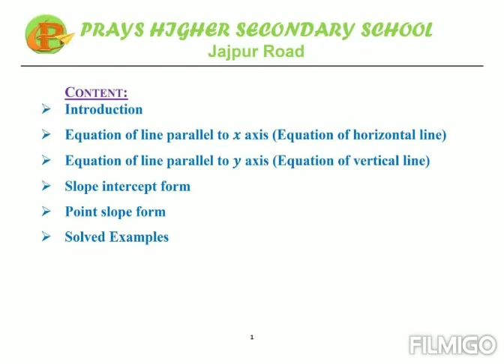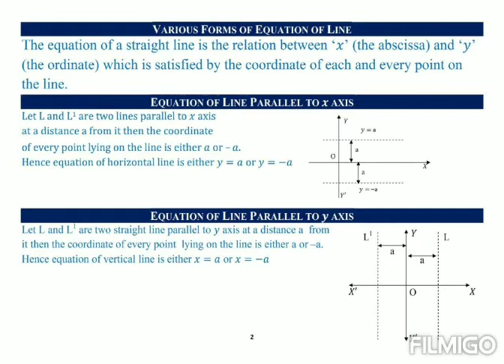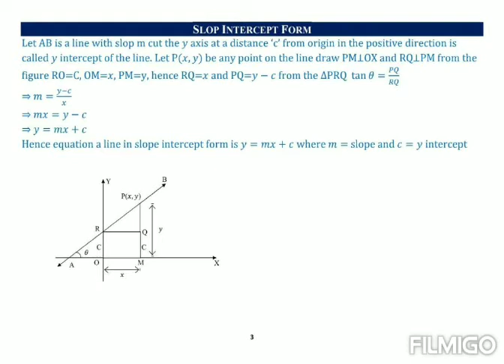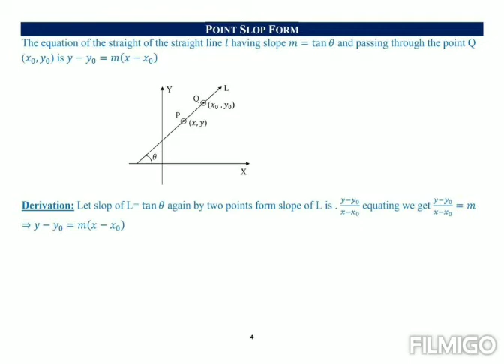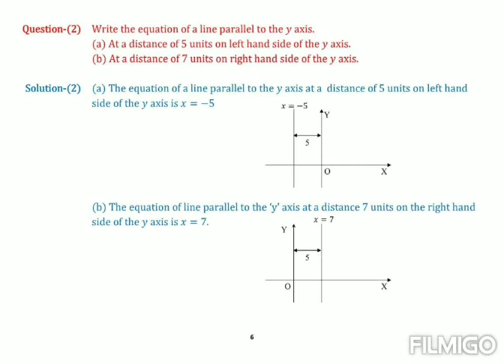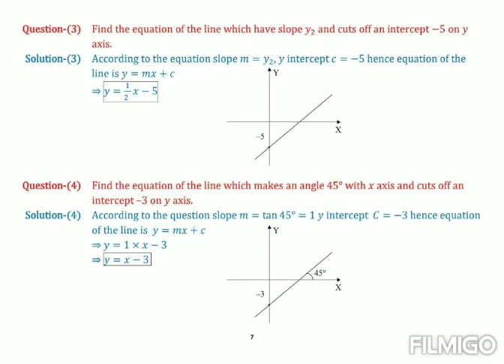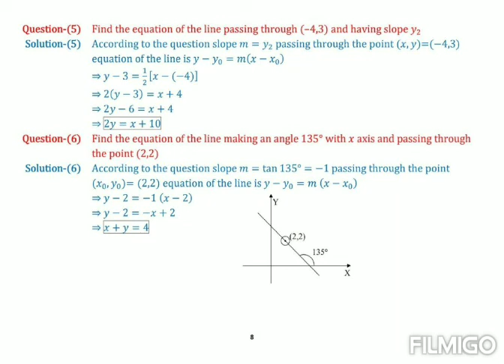Mathematics - Coordinate Geometry Part V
Topics Covered in this Lecture are as follows
1. Equation of a line
2. Slope intercept form of a line
3. Point slope form of a line